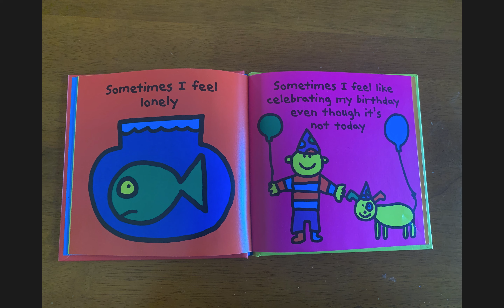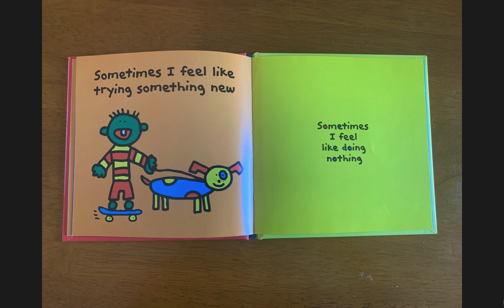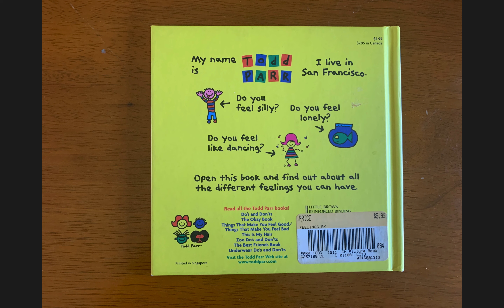The Feelings Book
The Feelings Book by Todd Parr read aloud children's book to teach emotions. C

The Feelings Book by Todd Parr

The Feelings Book by Todd Parr is the best picture book to teach children about emotional awareness and feelings.